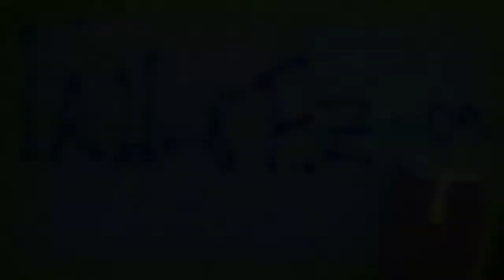Destino Marginal - Curta-Metragem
Sinopse: A Vida de um músico que decidiu sair dos holofotes e agora diz viver melhor do que antes. Música + Pablo do Bronx.

- Mockumentary

Direção:
Rafael Montelori Castro

Elenco:
Moabe Prusse / Pablo do Bronx
Erick Pacheco